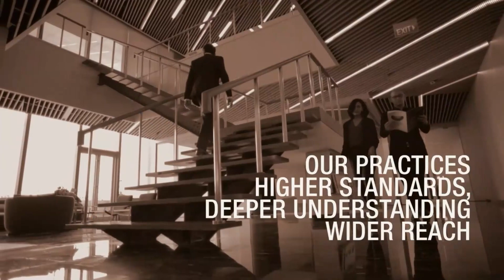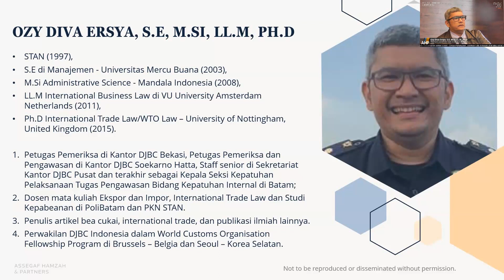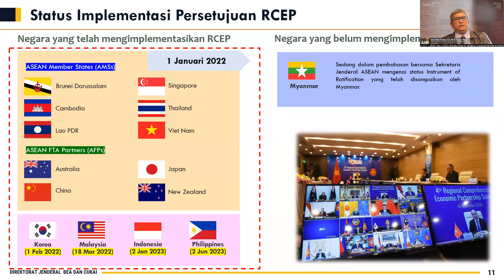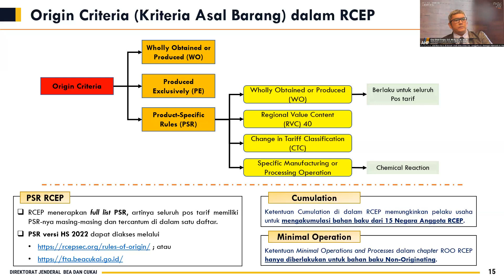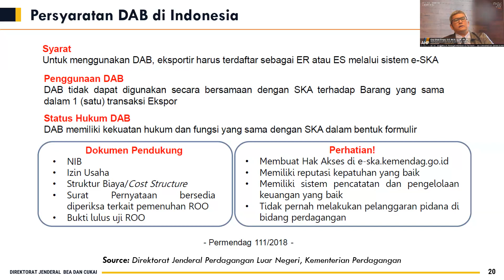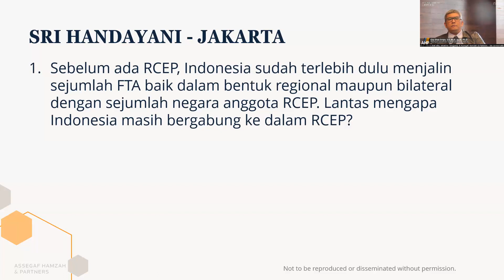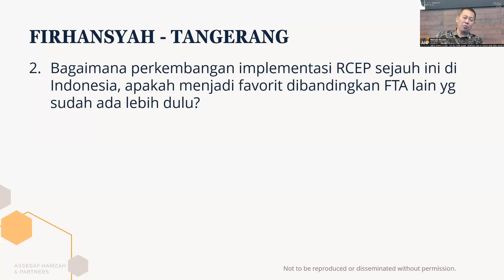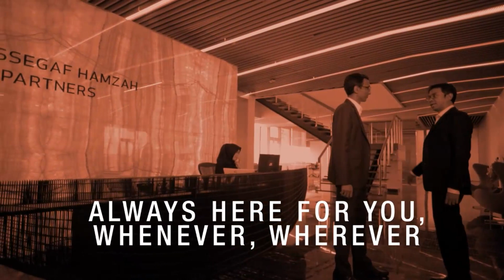RCEP and Rules of Origin Taking Benefits from Traded Goods